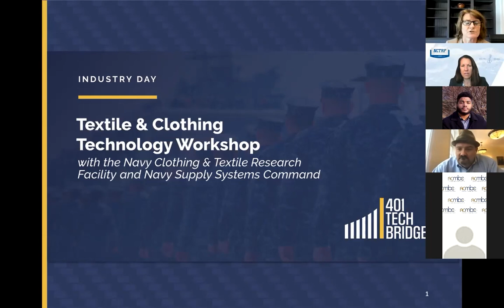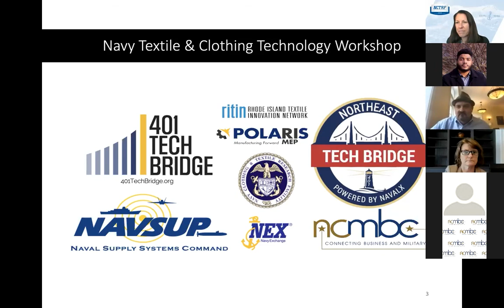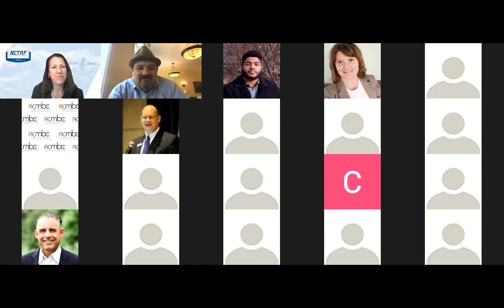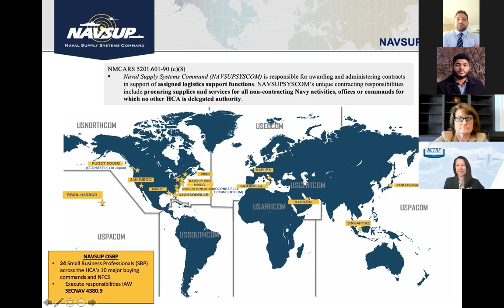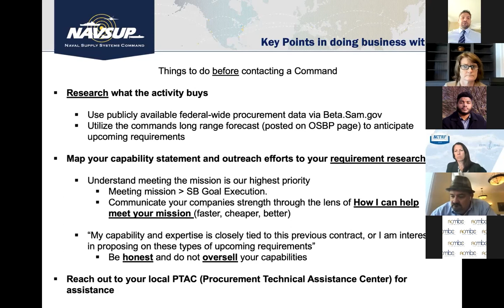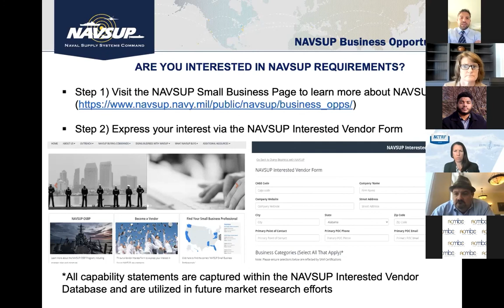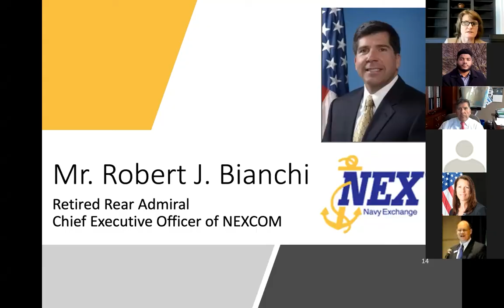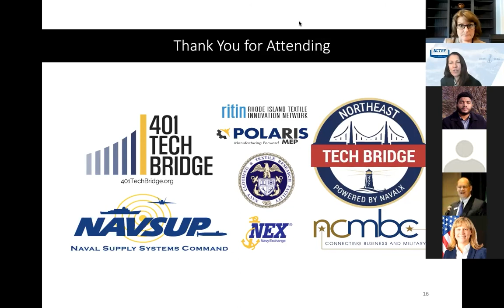401 Tech Bridge Presents: Textile & Clothing Technology Workshop - Day 2 of 2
The Naval Supply Systems Command (NAVSUP), Navy Exchange Service Command (NEXCOM), and Navy Clothing and Textile Research Facility (NCTRF) are interested in gathering information for potential current and future efforts with industry and academia. The goal is to further develop new and emerging technologies and concepts within the areas of dress clothing, military uniforms, protective clothing, textile and clothing testing and design/pattern development.

The collaborative forum will include presentations and a panel discussion with subject matter experts for Navy uniforms, protective clothing, testing, materials, and business development. Participants will have the opportunity to submit written questions.

Topics to include:
• Small business development opportunities
• Applied research areas
• Potential areas of basic research applying them towards Navy and military requirements

Industry and academia who have expertise in the areas listed below are encouraged to apply for one of the limited numbers of (virtual) private appointments to be held in the afternoon of August 26. Please indicate your interest in a private appointment when you register for the workshop in order to receive the application and quad chart template.

Materials
Eco-friendly sustainable alternatives for leather, wool, cotton, nylon, and flame-resistant fabrics/fibers with similar performance characteristics.

Protective and performance materials for cold weather environments.

Domestic supply base challenges addressed through additive manufacturing. Provide materials that establish the ability to 3D print textile items, i.e., buttons, zippers, etc.

Alternative fibers, fabrics, or substrates to trim materials necessary to provide structures to dress uniforms that are typically added onto garments, i.e., interlinings and chest pieces, etc.

Manufacturing and Processes
Additive manufacturing techniques for 3D printing of component materials such as webbings, tapes, hook/loop, closure systems etc.

Agile manufacturing techniques to reduce fabric and garment order minimums to reduce logistic footprint.

Rapid prototyping capability and manufacturing assessment for research, development, testing and evaluation projects/programs.

Automation methods or processes for garment constructions; expediting “made to order” process for garments and uniforms that are outside of the established tariff.

Sustainable practices within domestic textile industry, such as recycled fiber content in blends; creation of circular economies; and implementation of responsible chemistries.

Automation of shade evaluations; establish practices to aid and streamline operations.

Knowledge repository for uniform and protective clothing information specific to fabrics, patterns, specification, and purchase descriptions enabling streamlined development and sustainment.

Garment cost models for estimating unit cost.

Testing and Design

Understanding of the impact of fit and gender specific sizing of footwear and clothing on biophysical and human performance.

Modeling and decision aid tools for predicting system level biophysical performance using fabric level biophysical test data.

Automated processes for textile testing lab operations and data management tools.

Address ever-changing body types and account for “non-gender” apparel methods.

Accurate tools and/or methods to estimate garment wear life.